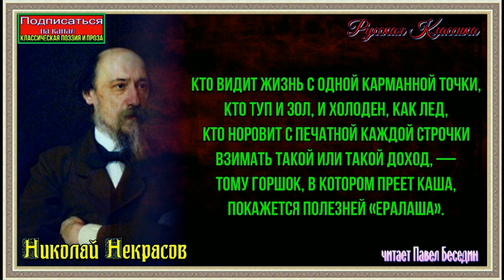Кто видит жизнь с одной карманной точки —Николай Некрасов —читает Павел Беседин